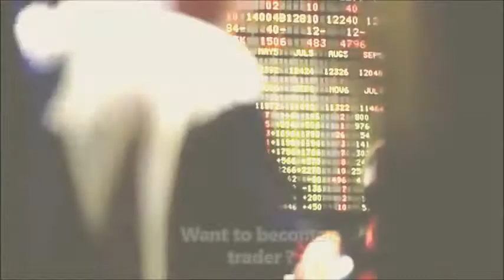PI2-15-04 Site internet finance de marché